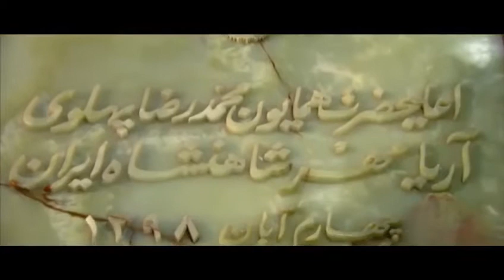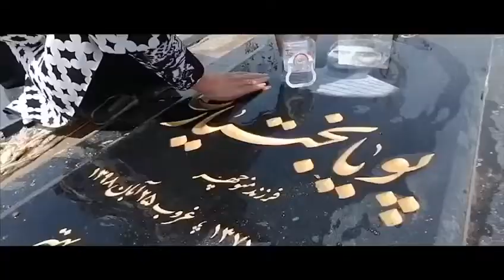هرچند آن روز نگرانی‌ها و هشدارهایت را ندیدند، اما راهی را که نشان دادی، جوانان امروز می‌بینند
Alireza gharaei-manesh